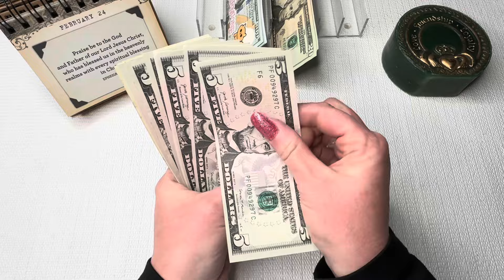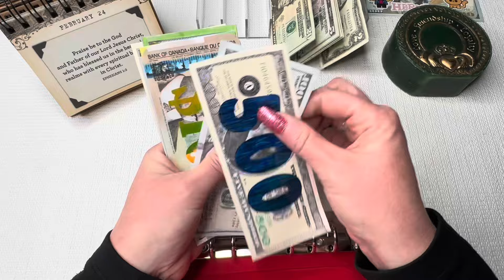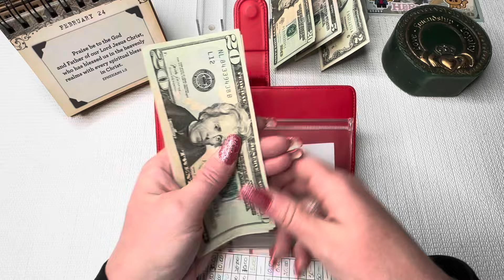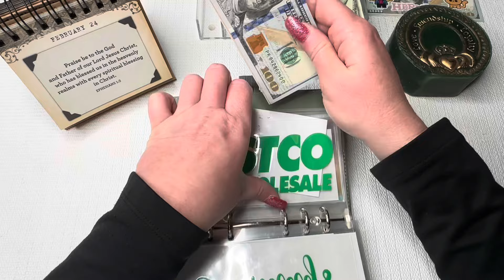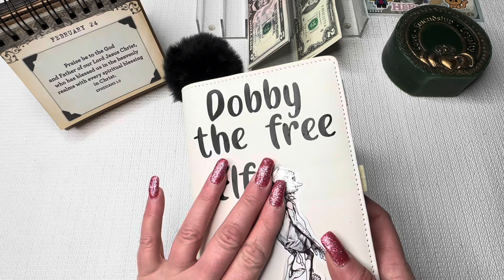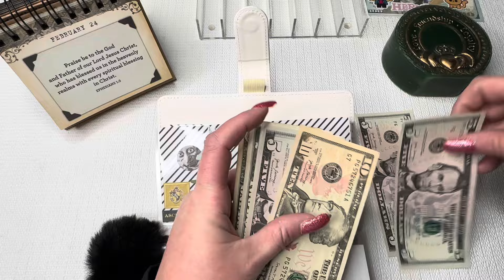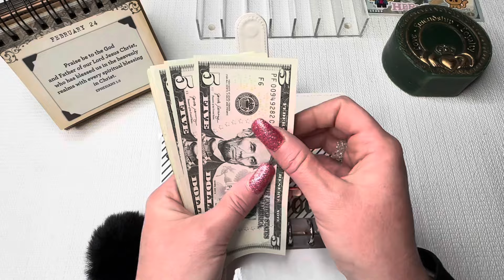February 2024 YouTube Paycheck💲/Cash Stuffing/Single Mama/Ep. 401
Thank you SO much for taking the time to watch this single Mama stuff my February YouTube paycheck! I am so grateful for the opportunity to show that consistency on this journey pays off!

💚Buy Gina Renae a coffee to help with bills and expenses during her and her family’s time of need

➡️Things I use:
Purple Calculator:

⭐I am not a financial advisor! I am just a mom trying to get to financial freedom. If you need financial guidance, please seek a professional!⭐